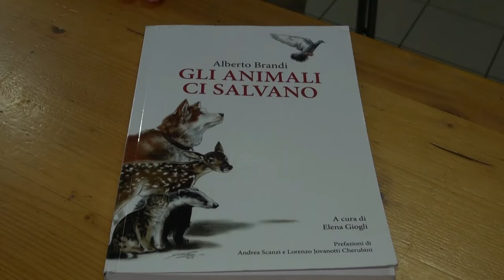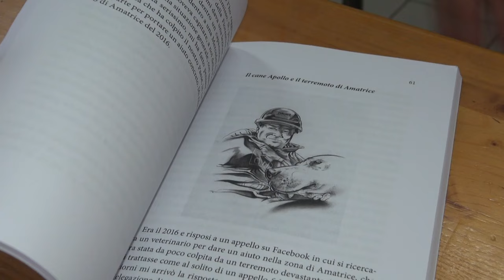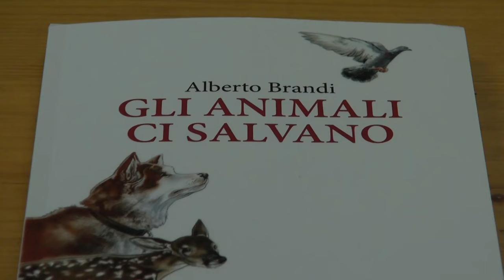"Gli animali ci salvano". Una vita spesa per gli animali quella del veterinario Alberto Brandi